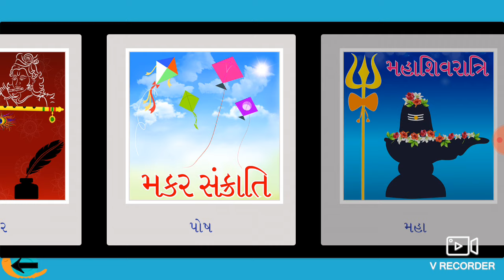Gujarati Kakko( ગુજરાતી કકો)_Kids Toys 2019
Kids Toy's
      Let's teach Gujarati to our kids with most joy full way.

App help your to Learn Gujarati Alphabet also teach you how to speak  them and much more.

Feed up of finding the best source for learning and finding new Gujarati Characters? Then this app is developed for you with the best solution for enhancing the Gujarati word vocabulary.

Gujarati Mulakshar is a wonderful word app developed by ArkayApps to learn and improve their Gujarati accent. Kids can quickly learn Gujarati Character through this application.

1) Attractive graphic interface which attract kid's to use this application.
2) Very easy navigation used to navigate the entries app.
3) Iterative picture of words.
4) Add sound of each picture.
5) App will teach pronunciation, phonics words and spelling on Gujarati language

Arkayapp are trying to develop the best free android app for their customers so please download this app and let us know your review so that we may provide you the  best service always.
Kids Toy's